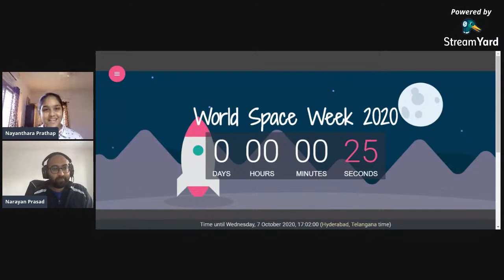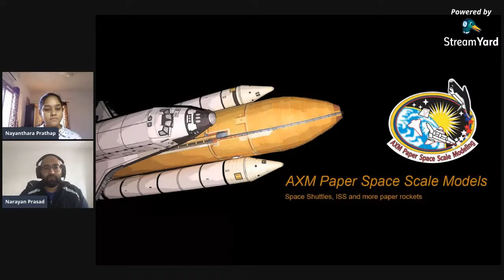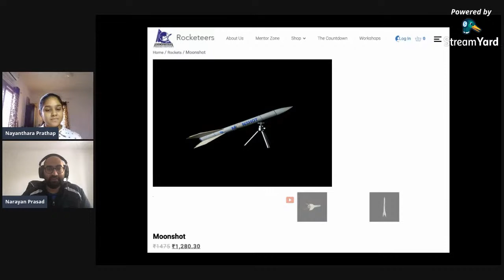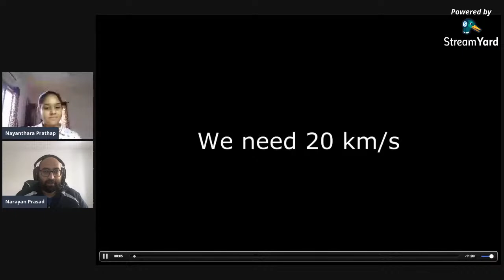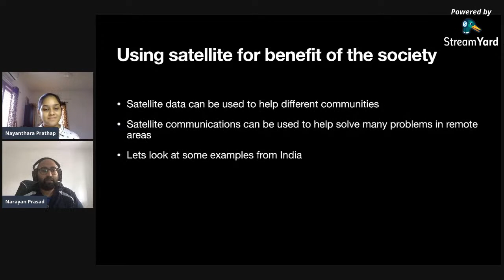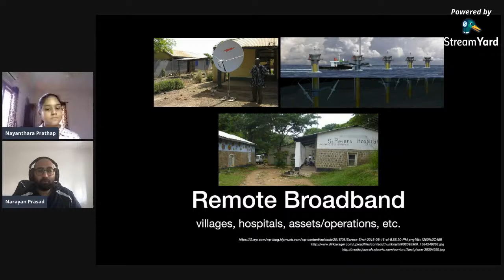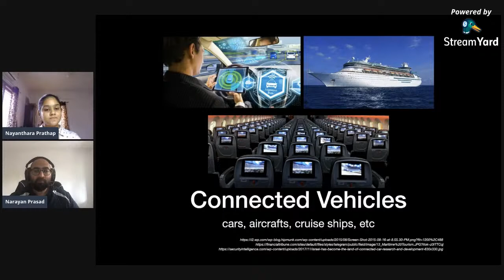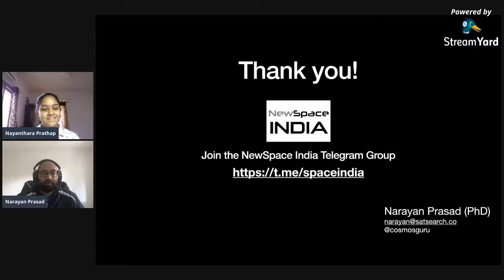Satellite & Space Systems | Mr. Narayan Prasad | World Space Week | Spaceonova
Greetings from Spaceonova!

Fasten your seat belt and get ready to take off with Spaceonova for the World Space Week 2020.

Mr. Narayan Prasad (Chief Operations Officer, Starsearch) will be talking about Satellite & Space Systems.

Where limit tends to Infinity!